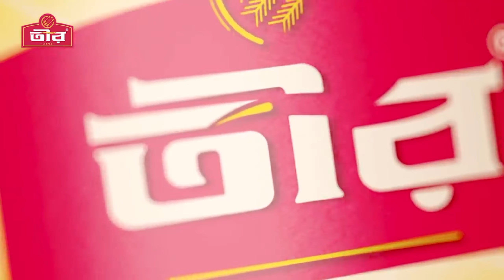চাকরির পেছনে না ছুটে উদ্যোক্তা হতে হবে: প্রধানমন্ত্রী। মে-১৯, ২০২৪